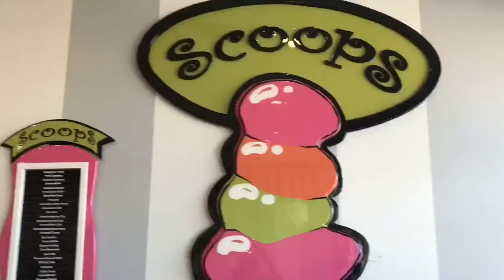Scoops ice cream shop (Lyons) + Mera Images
I traveled to Lyons Ga to shoot with models Latoya & Aquashia. This little ice cream shop is absolutely adorable check out the vintage yet modern feels of this tasty place.